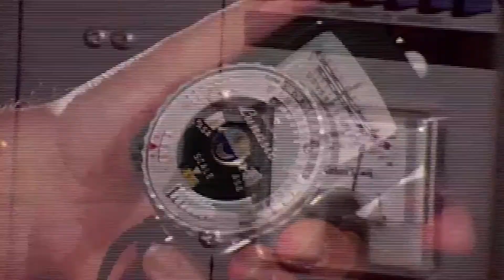VAMOS TV RECOMENDA | Mostra Meteoro de Curtas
VAMOS TV RECOMENDA

MOSTRA METEORO DE CURTAS

Há muitos canais bons no YouTube, mas tem um que vem surpreendendo mais
a cada dia que passa, que é o Meteoro Brasil, no qual vale a pena se inscrever.
Embora venha se dedicado mais a uma pauta política de uns tempos para cá, ele é um canal bem diversificado, que trata de cultura, inclusive.
No ano passado ele criou a Mostra Meteoro Brasil de Curta Metragens. Para quem gosta de produções nacionais e que fogem da vala comum, é interessantíssimo.
O Brasil sempre teve uma grande produção de curtas, dos mais diversos gêneros. E para quem não sabe, o Brasil é um dos países melhor conceituados quando se trata de documentários, com grandes diretores de peso.
Esse canal, sempre com matérias muito aprofundadas, traz a você, às 19hs00 do último sábado de cada mês, a apresentação de um curta e uma conversa com o diretor. Não vá perder. Lembre-se: último sábado de cada mês. Como o horário coincide com os dos programas da VAMOS TV, veja aqui o seu programa e imediatamente depois mude para lá para curtir um bom filme, rapidinho!
Boa sessão!